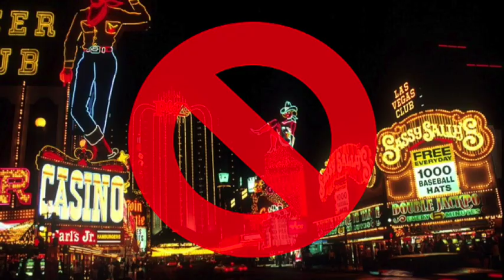Dealer Cost Boxing Week Blowout - Courtenay Mazda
Pick your car and pay dealer cost! For 5 days only, pick your desired vehicle and pay dealer cost - no gimmicks, no hassle!

We are a family-run, locally owned and operated dealership in the Comox Valley on Vancouver Island specializing in new and used vehicle sales, and servicing all areas of the Comox Valley including Courtenay, Comox, Campbell River, Parksville, Nanaimo, Victoria and all of Vancouver Island. Come visit Vancouver Island's Premier pre-owned vehicle location across from Costco and Crown Isle in Courtenay, BC. We are the one of the busiest pre-owned vehicle dealerships on Vancouver Island. Along with our fine line of New Hyundai cars and Used Hyundai vehicles, we market pre-owned import and domestic brands of quality Cars, Trucks, Vans, CUV's and SUV's - you name it and we will find it - and can help you get into the car or truck you need, no matter your current credit situation, without hassle or delay. Let us help you! For more than 20 years, Courtenay Mazda has been a trusted and respected used car dealer in the Comox Valley on Vancouver Island. We are dedicated to ensuring that you go far in a used car or truck, and it starts with an exclusive inventory of quality, reliable used cars and trucks, and a financing service that can provide you with guaranteed approval, help you restore your credit, and get you the best rate possible for your needs and situation. Courtenay Mazda - MVSA Certified #40158